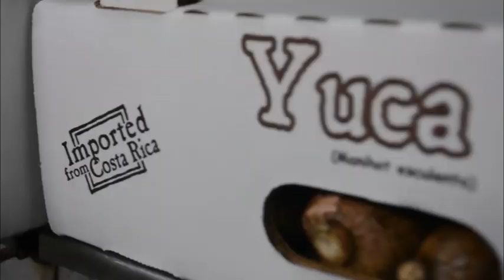Costa Rica Sources the World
Costa Rica Will strive to be your BusinessAlly
Supporting continuity, while keeping everybody safe and acting responsibly